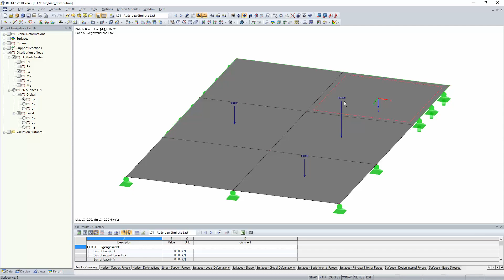知识库 | 通过荷载分布检查荷载输入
荷载分布可以在RFEM中用于结果评估。